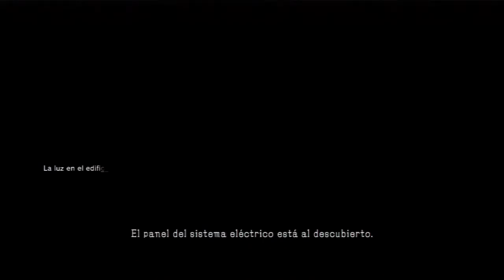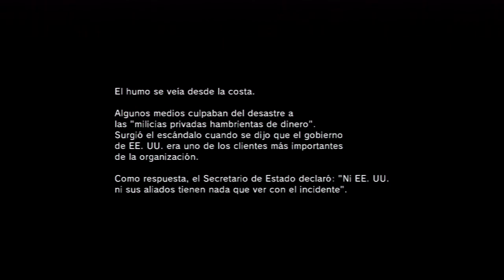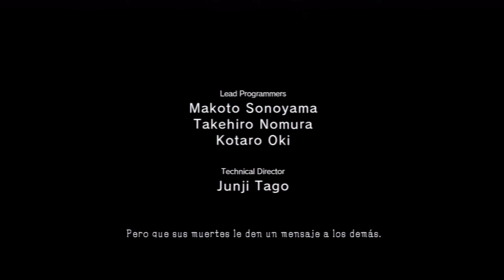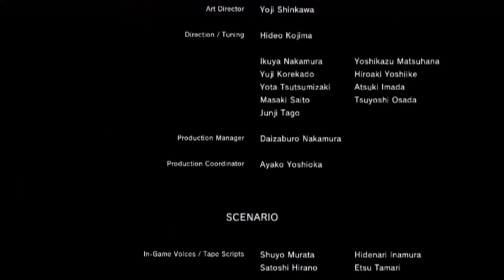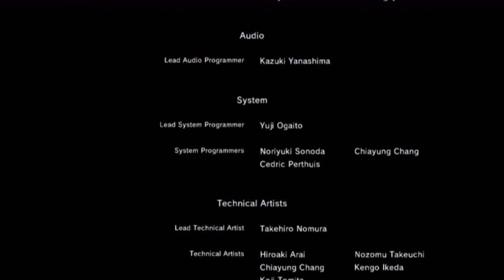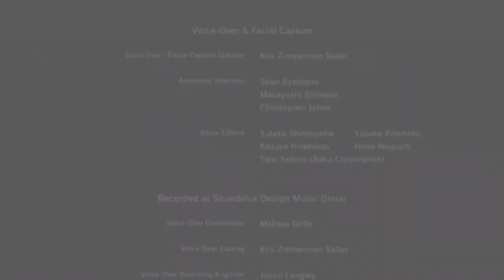Metal Gear Solid V: Ground Zeroes | (2/2) Trama principal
Bienvenidos a mi walkthrough de Metal Gear Solid V: Ground Zeroes, quinto episodio de la saga que continúa la historia de Big Boss al mando de los MSF junto a Kaz Miller, Chico, Paz, y más personajes ya aparecidos en anteriores entregas que prometen continuar con una buena trama. Bienvenidos al prólogo que dará paso a The Phantom Pain.